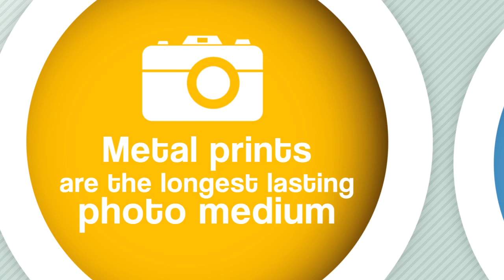Steal This Video: "Chromaluxe HD Metal Photo Panels" Video Ad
Created by Conde Systems as a selling tool for clients. We invite you, the professional digital decorator, to download this video and use it in your shop, on a digital viewer or tv/computer screen, as an ad for passersby. Check it out - nonbranded!

Conde Systems is an authorized dealer for Unisub, and ChromaLuxe sublimation substrates and supplies. for more tips and business supplies for dye sublimation and heat transfer imprinting. Check out our videos that show how and showcase all the products you can make on condeTV.com. Contact conde.com or call for information about working with personalized and imaged products created by dye sublimation and heat transfer applications.